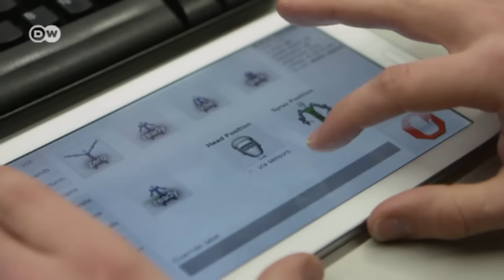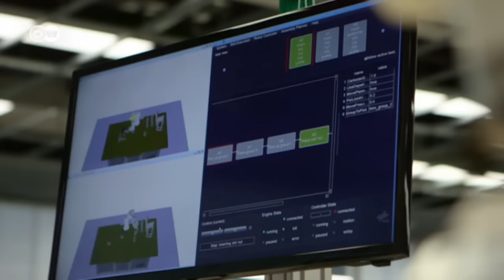Tomorrow’s workplace - Robot surgeons and teachers | Made in Germany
The working world of the future is likely to see doctors operating on patients remotely, with the help of a robot. Children will be taught not by human teachers but by machines with artificial intelligence. The advantage of this cutting-edge technology is that deploying robots minimizes mistakes and saves money.